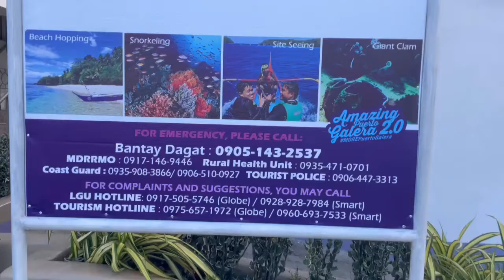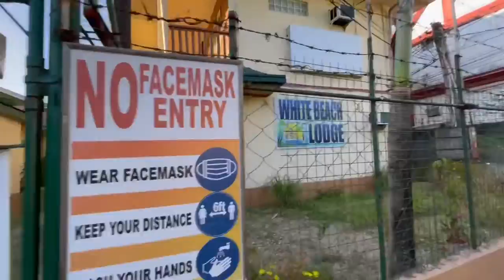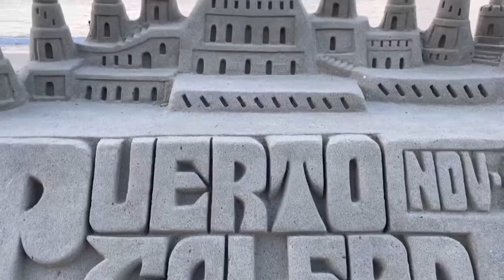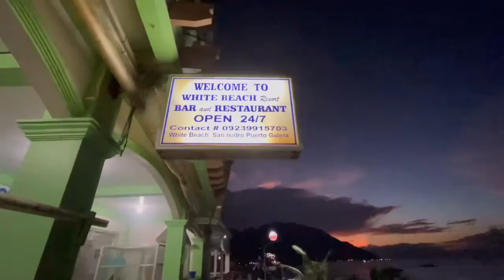Puerto Galera travel (Part 3)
Hi everyone! Puerto Galera is definitely has its own beauty when it comes to beaches. The experience of under water is perfect! I saw a sea turtle so closed 🥰 I was so happy and also the the White Beach is beautiful, they offer water activities and I just wish I had more time to experience all of it, but I had so much fun on this travel! Looking forward to comeback sometimes.
Credits!